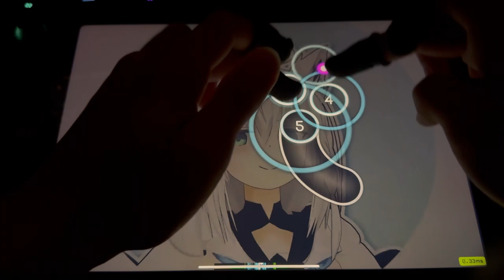Say!ファンファーレ!/白上フブキ(ipad osu gameplay)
Say!ファンファーレ!